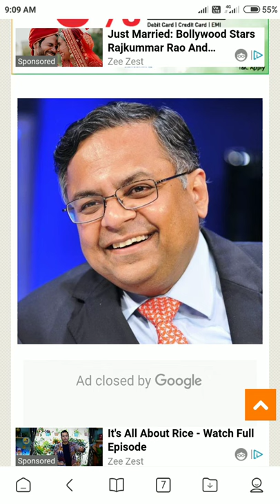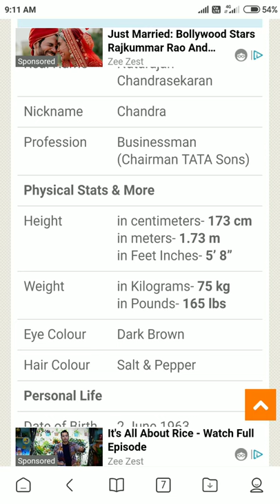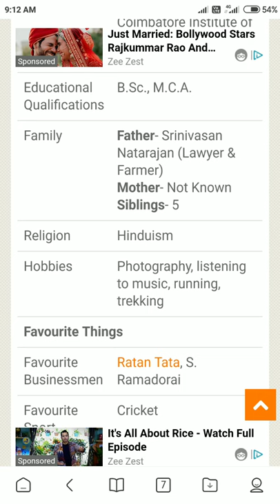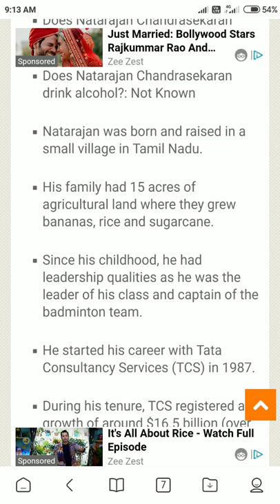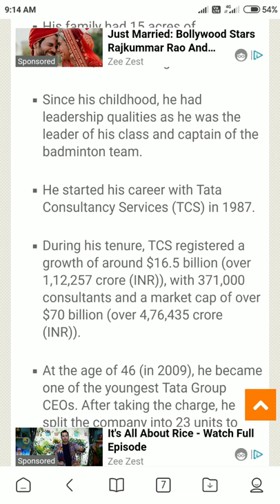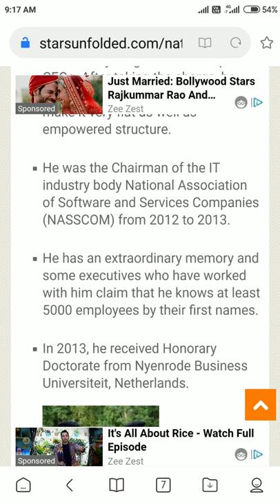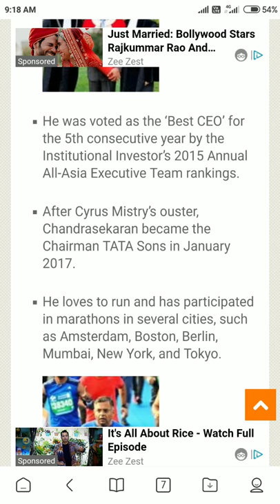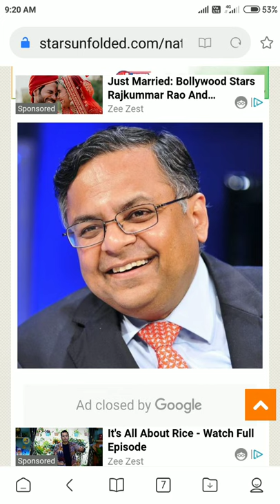N. Chandrasekaran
Biography, inspirational leader , N. chandrasekaran, Padma award, tata consultancy services, TCS, chairman of TATA son, tata shares,
tata company, tata motars,
tata steel, TTML, tata tele communication